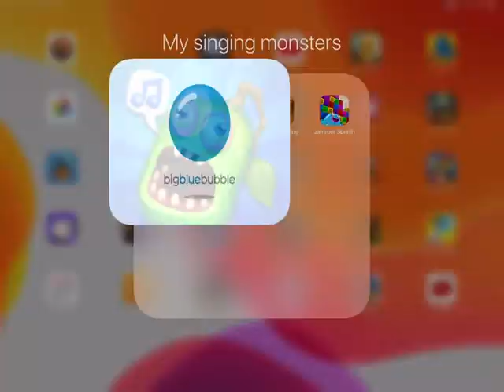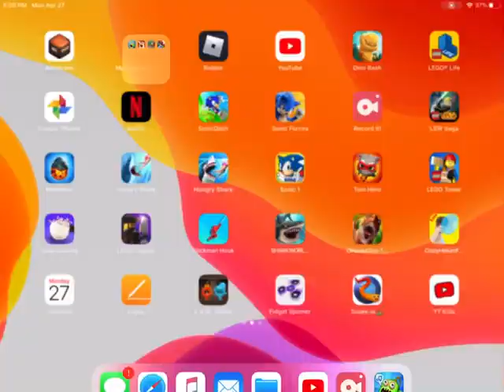Lego my singing monsters predictions